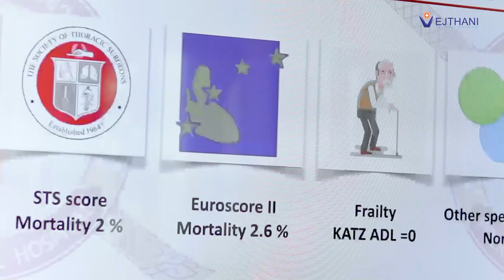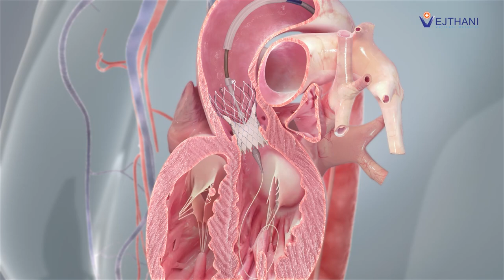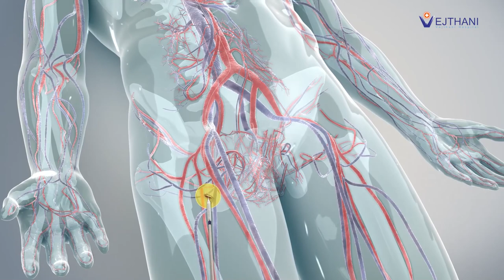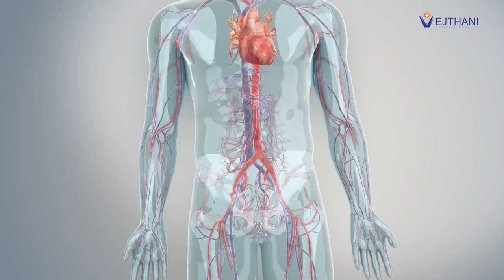เปลี่ยนลิ้นหัวใจ ผ่านสายสวนTAVI •ไม่ต้องผ่าตัด• l โรงพยาบาลเวชธานี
ศูนย์หัวใจ โรงพยาบาลเวชธานี ชั้น 5

โรคลิ้นหัวใจรั่วซ่อมได้ไม่ต้องเปลี่ยน
โรคลิ้นหัวใจซ่อมได้ไม่ต้องเปลี่ยน ไม่ต้องทานยาตลอดชีวิต